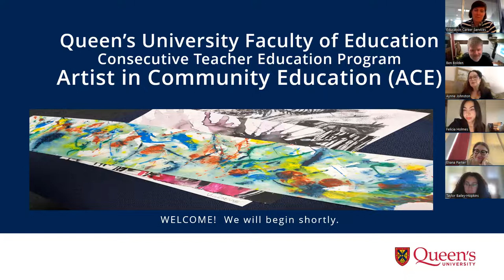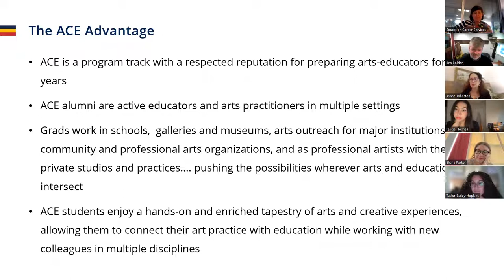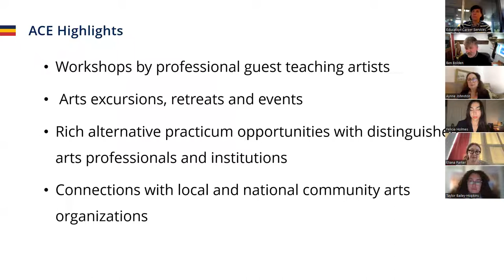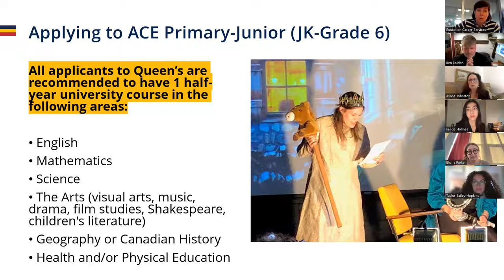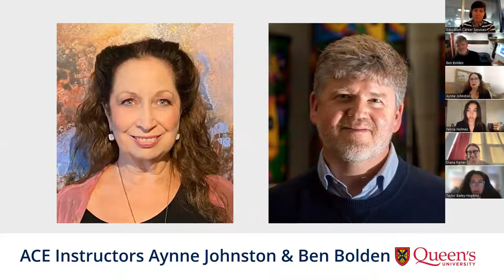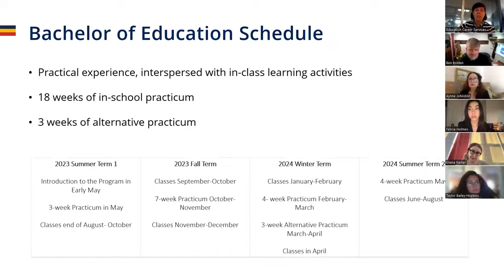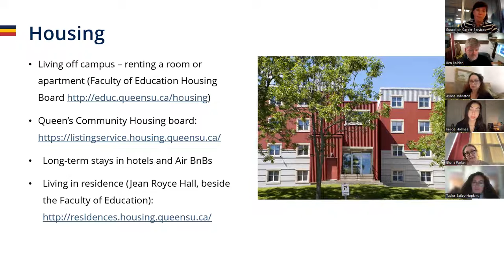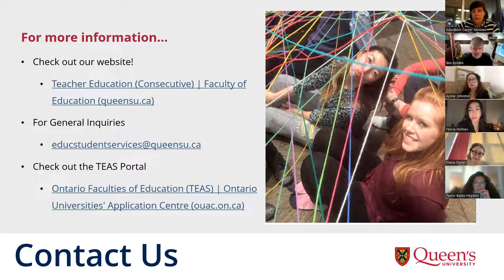Artist in Community Education at Queen's University's Faculty of Education